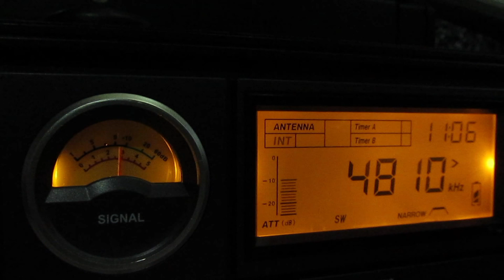Radio Logos_4810KHz(with mini-whip in the mountains) 02-Mar-2013 1105UTC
今回初受信でした。